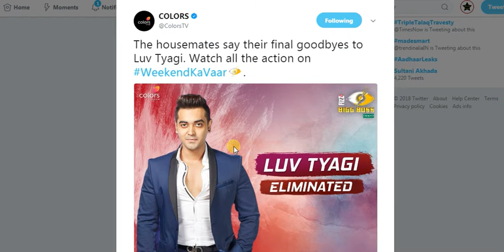Luv Tyagi Officially Eliminated From Bigg Boss Season 11